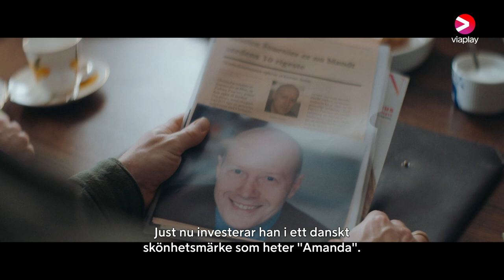Friheten | Säsong 2 | Official Trailer | A Viaplay Original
I den andra säsongen av komediserien Friheten handlar det än en gång om dragkampen mellan det trygga, men rätt tråkiga familjelivet, och det spännande livet som bedragare.

Erik (Lars Ranthe) och Ninas (Lene Maria Christensen) dotter Esther och hennes pojkvän Patrick har flytt till Bolivia med alla pengar från kuppen de genomförde under säsong ett. Men när Esther och Patrick berövas pengarna och plötsligt lämnas ensamma i den bolivianska djungeln, måste Erik och Nina be om hjälp från sin gamla partner Jaqueline (Lotte Andersen) för att få hem dem. Det ena ger det andra och snart är Erik och Nina i full färd på väg mot deras hittills största kupp och tittarna tas med på en nervkittlande resa.

Säsong 2 av Friheten har premiär 22 november, exklusivt på Viaplay.
Se säsong 1: viaplay.se/serier/friheten